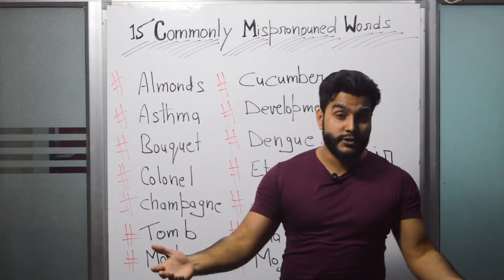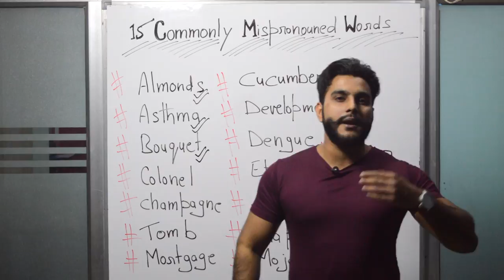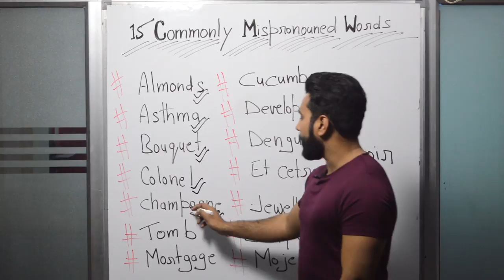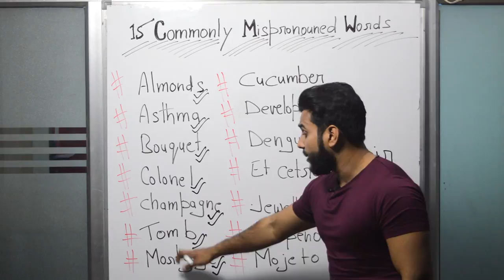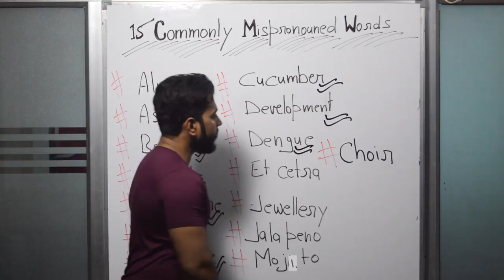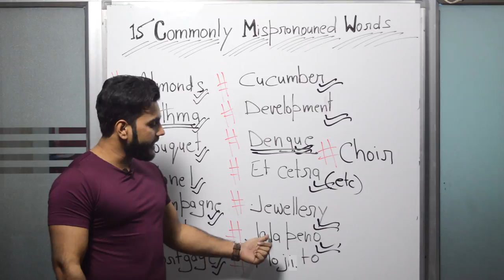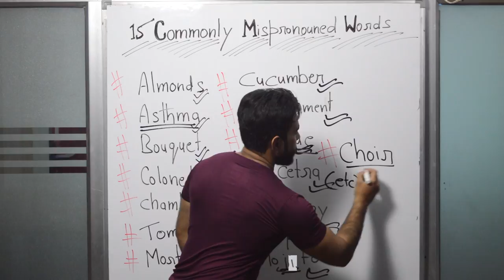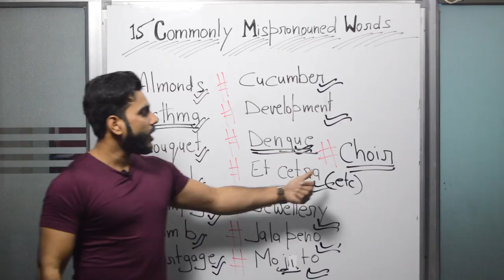15 commonly mispronounced words in English | Spoken English lesson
15 commonly mispronounced words in English

Spoken English is a tricky language and many times pronunciations for certain words can be very confusing. Sometimes, the simplest of English words can end up being the most mispronounced. In this Spoken English lesson let’s look at the correct pronunciation of few such words.